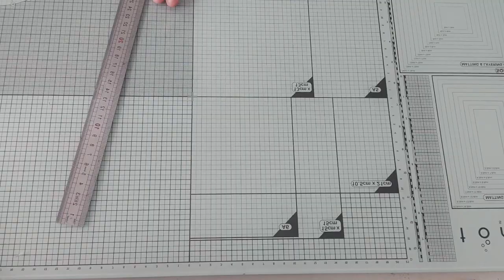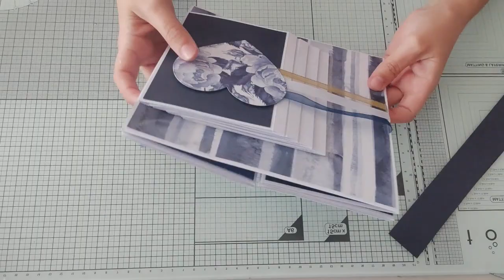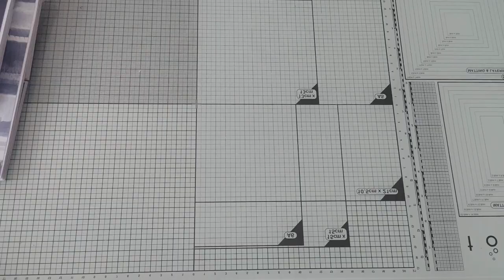ALBUM MARIAGE AURORE ET MICKAEL #5 - TUTO PARTIE 4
Je vous retrouve aujourd'hui pour la quatrième partie du tuto de l'album photos réalisé pour le mariage de AURORE & MICKAËL.

A très bientôt - Loly Pop'S

Vous pouvez retrouver mes vidéos sur cette chaine le lundi et le jeudi à 18H00!! Et le samedi à 10H00!!
Des vidéos sur mes créations: du scrapbooking à travers des albums, des cartes, des home déco et pleins d'autres choses!
Mais aussi de la polymère, et de la résine!!

Quelques infos me concernant:
- Elodie, j'ai 34 ans
- J'habite à l'Ile de La Réunion

Concernant mes vidéos:
- Je filme avec mon téléphone, un Xiaomi Redmi Note 10 Pro
- Je monte mes vidéos avec Power Director (c'est un logiciel gratuit, avec une partie payante pour ceux qui souhaite plus de fonctionnalité)

Concernant le contenu de mes vidéos:
- Tous mes achats sont réalisés avec mes propres fonds! (Je travail et peut donc, parfois, me faire plaisir dans mes achats).
- Pour mes vidéos achats, il ne s'agit pas de me vanter, mais de vous parler des bons plans, de vous montrer de plus près le matériel que je peux utiliser dans mes créations!
- Je ne suis en aucun cas sponsorisé par quelques marques que se soit, les avis que je peux donner sur les produits que j'utilise sont des avis personnels, et peuvent ne pas plaire ou être contraire à vos avis ... Chacun ses gouts, son avis, ses préférences, etc ...
- Je fais souvent de grosses commandes, car les frais de port sont très élevés pour les DOM-TOM, il faut donc les "rentabiliser", le plus souvent les frais de port coutent entre 25 et 40€ selon les boutiques!